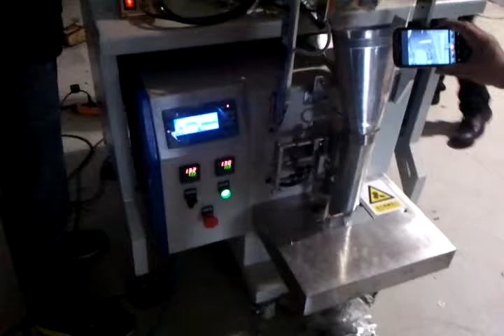Double - counting packaging machine Screws packaging machine